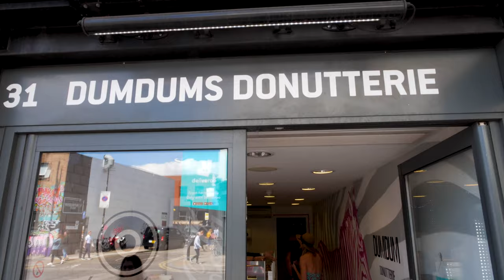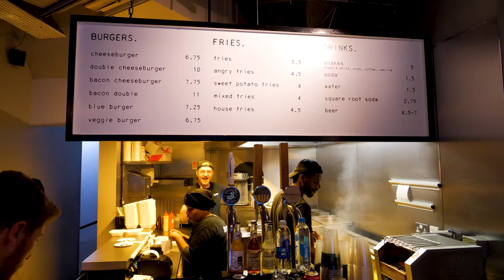Where to eat in London Cheat Day Restaurants + Special Biscotti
If you go to London and plan to eat just British food, you're doing it all wrong.  They have a wide range of cuisines and when it comes to cheat days, this is the place to do it!

Breaking down the video so you can reference each spot easily!

Burgers

Crazy to say but some of my favorite burgers ever are here in London!  Def don't miss out on these.

Probably my FAVORITE BURGER EVER is from Bleecker Burger. I have had it on past trips too and definitely need to go back for better footage. We hit it up at the end of the day after filming all day so it was pretty dark and I was more interested in eating than filming :)  TRUST ME this place is a must visit.
(5:19-5:24)

Burger and Beyond had been on my hit list after seeing it on IG and it lived up to the hype. Def order the tots too :) This is def up there for best burger lists.
(3:33-3:52)

Box Park is a food hall space and has my favorite fried chicken and great burgers.

For burgers hit up Black Bear (get the wings too)

For Fried chicken Coqfighter has some of the best fried chicken sandwiches I ever ate

(5:24-7:55)

Fried chicken and BBQ
The reason I am grouping these together is because Louie's Hot Chicken is downstairs from Red Dog Saloon and they are the same owners so I recommend hitting them up at the same time. We spent the day with Chris from @allthingsmeaty and Eloise & Bernie @fitwaffle.  We spent a day with them and they brought us to some amazing spots.

You order the BBQ from Red Dog Saloon and you get amazing Nashville style fried chicken from Louie's. We had just gone to Austin, TX recently so our BBQ scale was set pretty high and this place lived up to the hype and our expectations. stay tuned for that Austin video coming real soon ;)
(4:17-4:48)

Brunch
Hotbox
While most people would come here looking for BBQ,  don't miss out on their brunch menu which includes things like Pecan & Blueberry French Toast.
(4:48- 4:55)

Italian
While we ate our fair share of burgers and fried chicken, I LOVE me some pasta on my cheat day and Gloria was awesome. Super cool vibes and pasta made in a cheese bowl...can't go wrong with that!
(1:40-2:00)
You can also check out the VIRAL video on my Instagram.

DONUT
Super awesome hanging with @Tomsbigeats as he showed us some awesome spots in the Shoreditch neighborhood. Doughnut Time not only has clever names for their doughnuts but they are covered and stuffed with some great toppings.
(2:36-3:33)

Our London trip was centered around a great event hosted by Dolce Hotels and Resorts by Wyndham.  It was such a fun experience that you can read more about on my blog or watch on the timestamp below
(1:10-1:39)

Cute Cafes for that IG shot ;)
Saint Aymes
(00:26-00:57)
Peggy Porschen
(3:59-4:06)

Not featured in this video but one of my other favorite spots was My Cookie Dough but it is a little far out from the center of London. You can check out the goodness here

Would love to hear your thoughts on this video, any of your favorite spots in London and where you think I should have my next cheat day in the comments below!

Check out CheatDayEatsLondon on Instagram for more videos from our trip!

My name is Jessica Hirsch and I travel the world with my business partner and soulmate, Mr.CheatDayEats.
Together we visit different places all over the world to capture and bring to you the most amazing travel and foodie destinations.

As a sponsored Sony Alpha photographer, I spend countless hours editing and producing content for my audiences to enjoy on various different social media platforms.  My youtube channel is a great platform for relatively longer versions of my videos that I create compared to my other channels.

I'm a foodie at heart and love to share with my audiences and that's why I decided to leave my teaching career as a high school math teacher in the Bronx in June 2017.  There's a link below that goes more in-depth but my partner and I both started this in 2017 and our dream is to keep eating and travelling the world forever and sharing amazing content with you all.

Eating is a great way to connect with different people all over the world and you can learn a lot about a culture through the different food options they have.  Everytime I pick a destination to travel, I always consider the culinary aspect behind that destination.

You'll find a steady mix of vlog style, travel 'feels' style videos, food reviews, and more on this page and I always respond to as many comments as possible on all my social media channels so I'd love to hear what you all have to say and maybe would like to see more/less of on my page(s)

What else do you want to see on my channel?